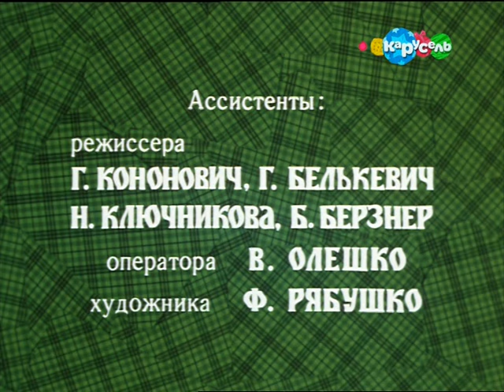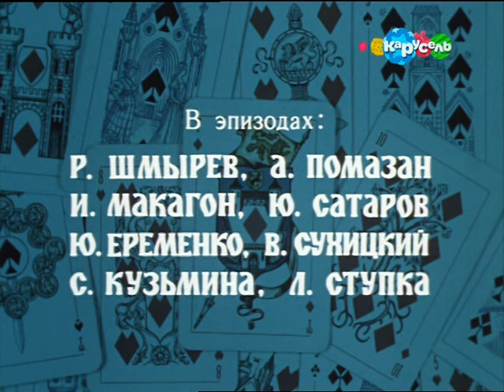Пастух Янка (1 серия) (1976 год) сказка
Янка влюблен в красавицу Маринку. Принц Кукимор крадет Маринку и дарит ее королю Дуримонту. Янка спешит во дворец выручать Маринку и по пути встречает деда, который дарит ему волшебную дудку.